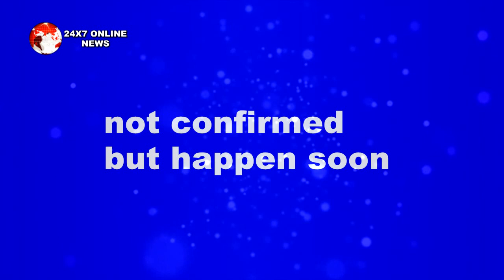KASAUTII ZINDAGI KI || ANURAG ने SHIVANI को बताई KOMOLIKA का सच